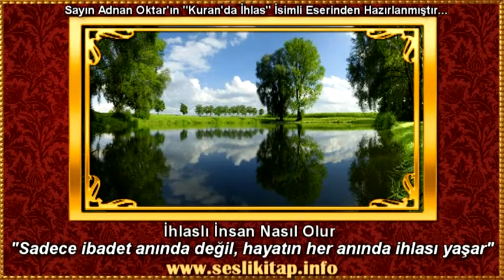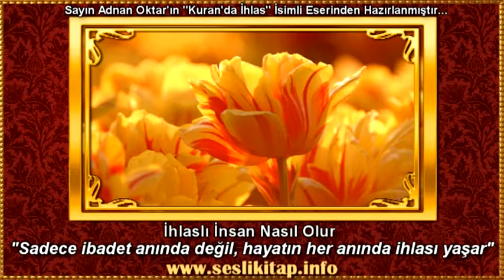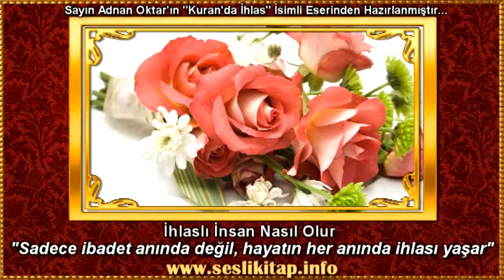İhlaslı İnsan Nasıl Olur; Sadece ibadet anında değil, hayatın her anında ihlası yaşar